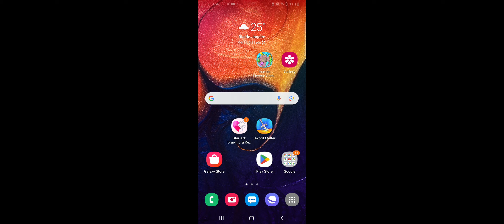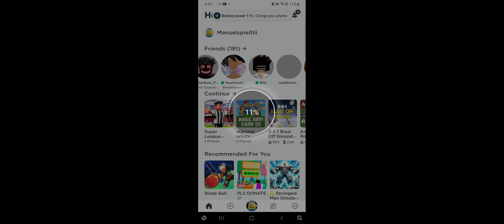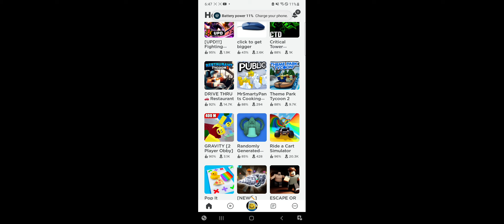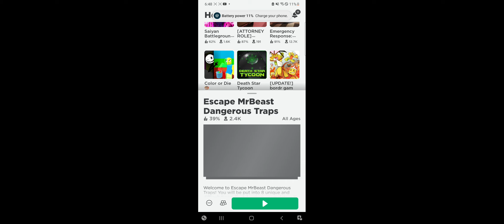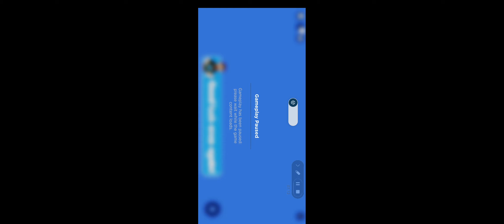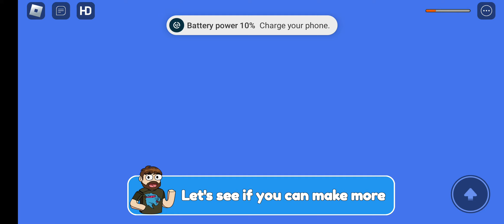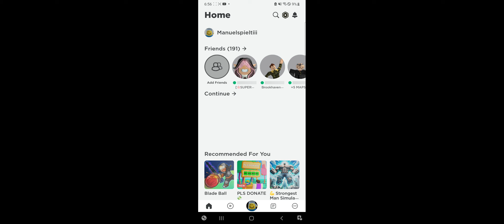I became rich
sorry because the loud things. enjoy the video!